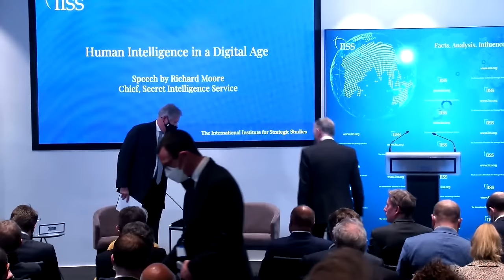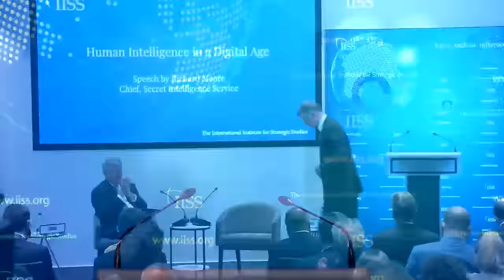Human Intelligence in a Digital Age - Speech by Richard Moore, Chief, Secret Intelligence Service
Richard Moore, Chief of the UK Secret Intelligence Service (MI6), makes his first public speech since taking up his role in October 2020. He talks about the seismic changes he sees in the world, specifically in the espionage environment.

He discusses China, Russia and Iran, three of the ‘Big Four’ priorities for the intelligence world. He also explains what the UK is doing to address the fourth priority – the amorphous, shape shifting character of international terrorism.